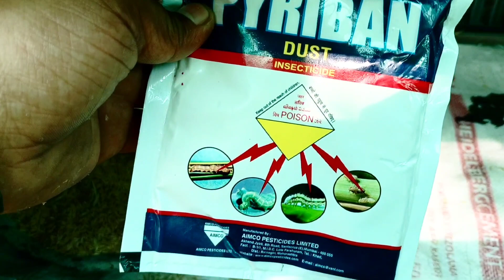పొదుగు పెట్టినప్పుడు కోడికీ ||వచ్చే క్రిమి కీటకాల నివారణకు|| దివ్య ఔషధం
పొదుపు పెట్టినప్పుడు కోడిని ||వచ్చే క్రిమి కీటకాల నివారణకు|| దివ్య ఔషధం